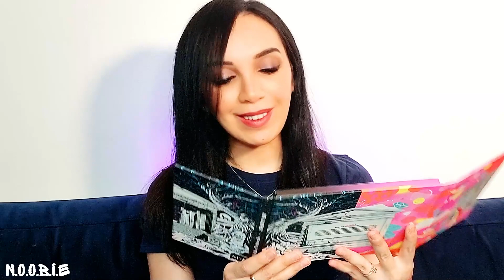UNBOXING MYSTERY BOX BEAUTY BAY ! (Haul makeup + avis )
Dans cette vidéo unboxing special makeup et beauté on va découvrir la Beauty Bay Mystery Box avec plein de produits de beauté et makeup et pour un prix ultra intéressant. J’adore les Mystery Box et j’aime beaucoup le site Beauty Bay du coup quand je suis tombée sur la Mystery Box de chez Beauty Bay j’ai sauté dessus direct ! Le concept des Beauty Mystery Box sont top pour découvrir des produits qu’on ne connait pas ou qu’on n’oserait pas acheter en temps normal donc c’est top surtout que c’est bien pour moins cher. Il peut tomber sur make-up des soins ou des accessoires pour un prix total super intéressant. C’est vraiment le moyen idéal pour tester du make-up pas cher ! J’espère que cet unboxing vous plaira ! Des bisousss 😘💋

✔️ pas d'activer les notifications en cliquant sur la cloche
🔔 pour être avertis à chaque nouvelle vidéo !

⭐Produits mentionnés :

• 30% AHA / 2% BHA PEELING SOLUTION DROPS WITH GLYCOLIC ACID

• DISNEY COLOUR AND BEAUTY BAY SHADOW STICK TRIO 1

@BEAUTY BAY